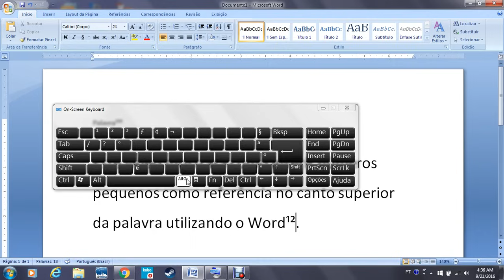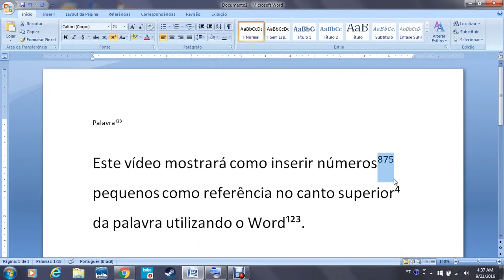Como Inserir Numero Pequeno de Referencia em Cima da Palavra no Word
Video mostrando Como Inserir Numero Pequeno de Referencia em Cima da Palavra no Word.

Como colocar um número pequeno como referência no canto superior da palavra.

Fazer com que o texto fique sobrescrito ou subscrito

Como inserir os numeros de referencia pequena no Word